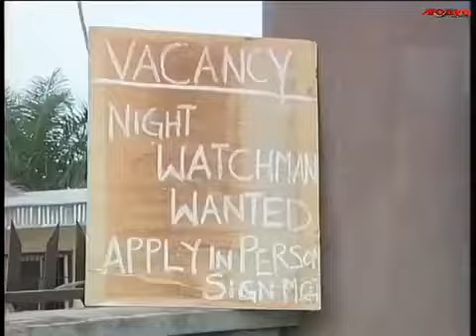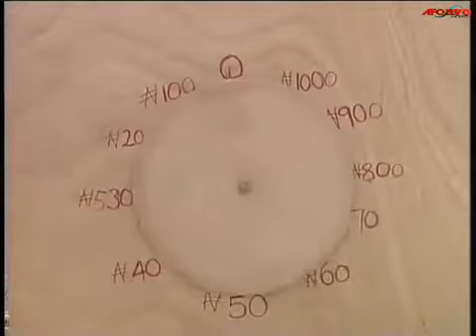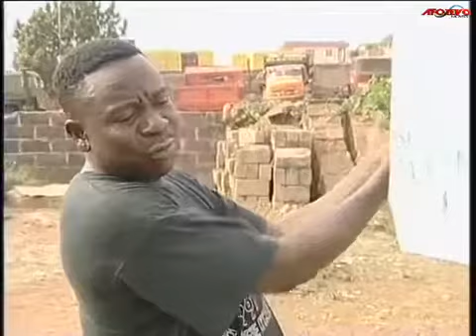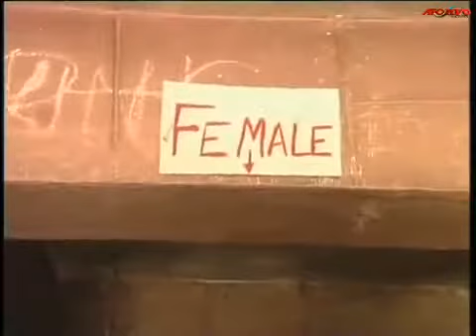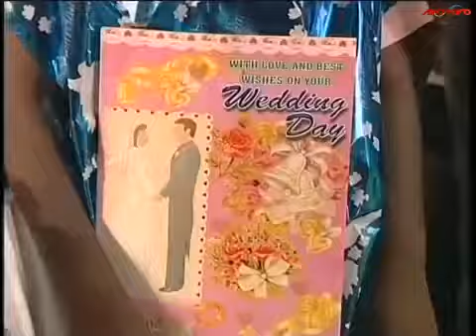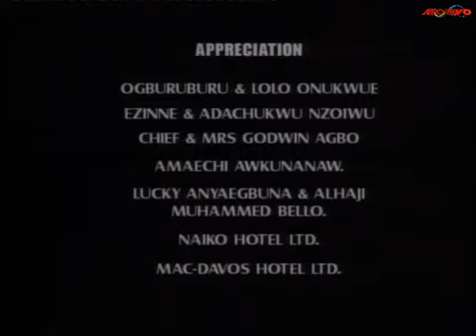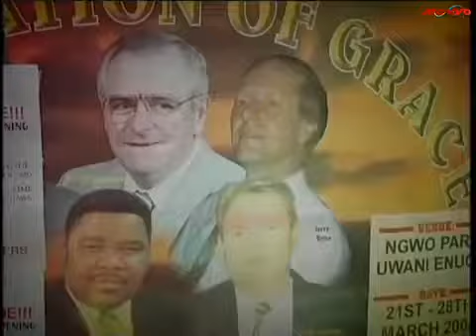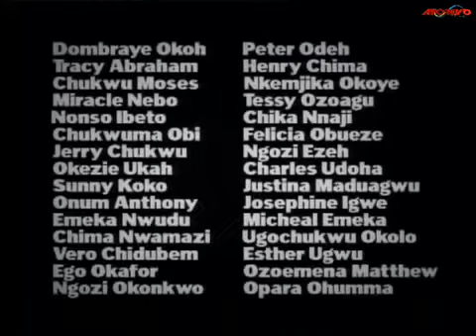Nigerian movie MR IBU AND MORE